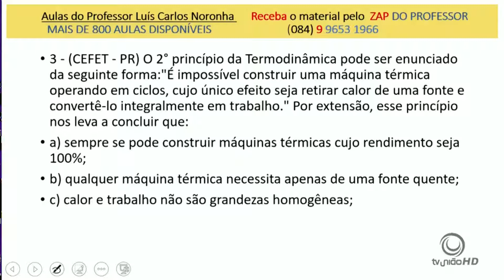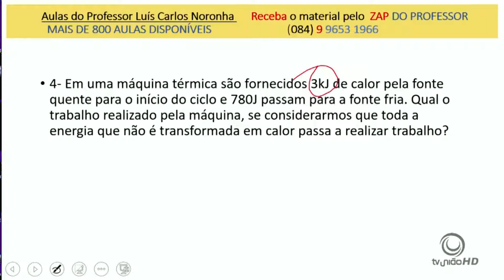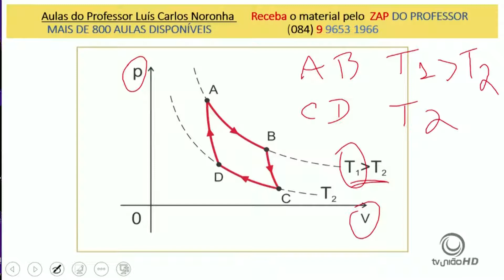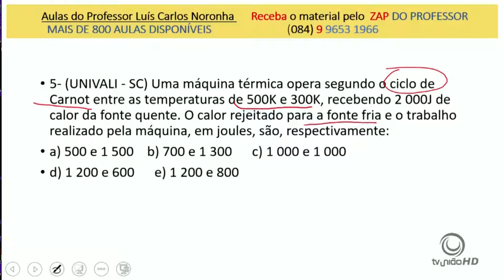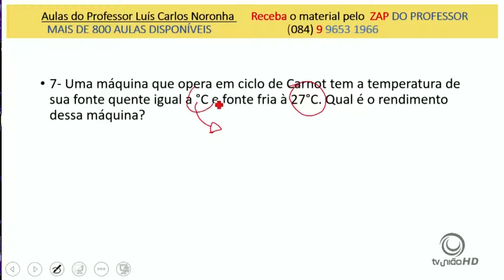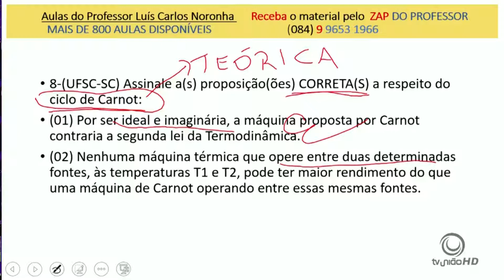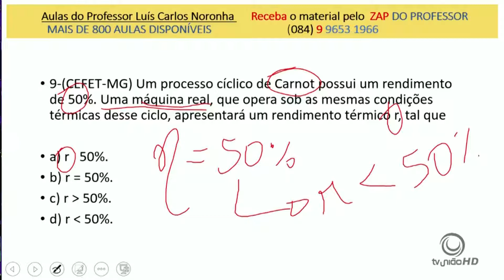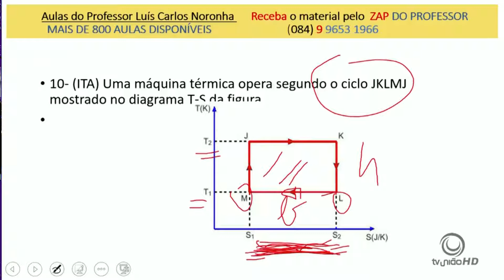FISICA Leis da TERMODINAMICA exercícios Prof Luis Carlos Parte 2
FÍSICA - Leis da TERMODINÂMICA - exercícios - Prof Luis Carlos - Parte 2